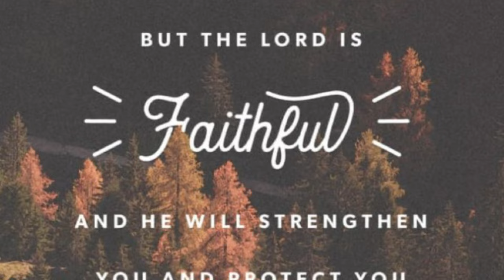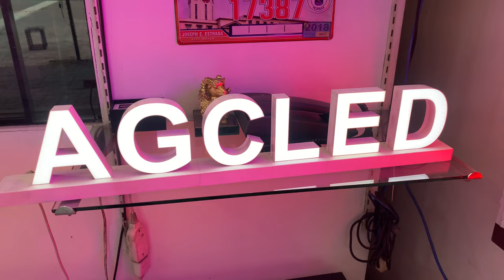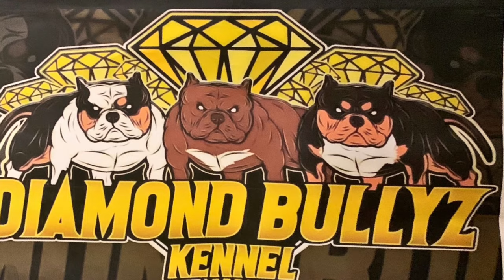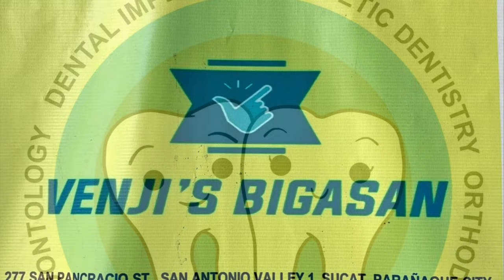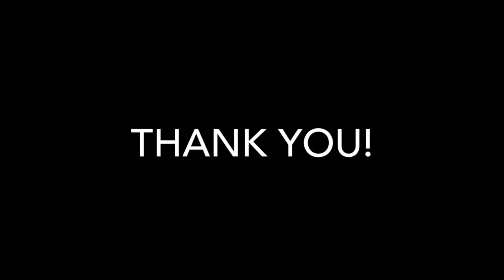DIVISORIA GAMING WITH RR GARCIA RMCASTILLO AND CHEF BO (HD) | V0424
Went to Divisoria with Hidol RR Garcia, Boss RM Castillo and Chef Bo. We roam around 168 Mall and then went to buy sime LED Lights. Enjoy! ORYT! Vlogmas na!